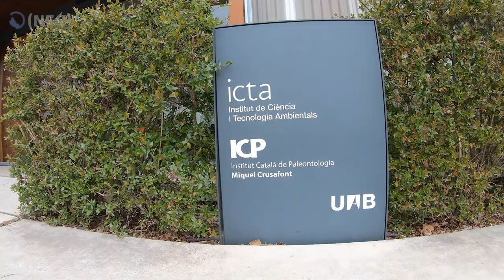NEO Pyrennean Ecosystems During the Last Glaciations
Excavations at the sites of the La Grotte de la Carrière karst complex (Conflent, northern Catalonia) may help to understand the changes that the Pyrenean ecosystems underwent during the Last Glaciations